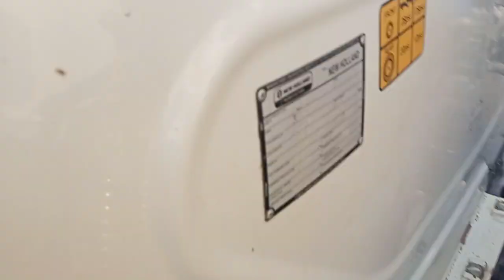न्यु होल्लांड 3600-2 TX टेक्टर का विन प्लेट और चेसिस नं कहा आता है देखिये ✍✍✍